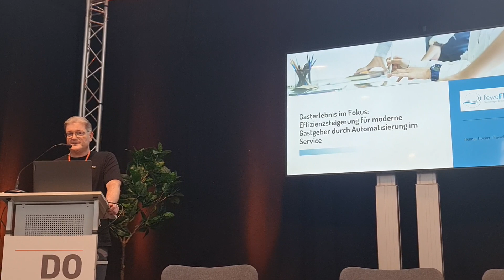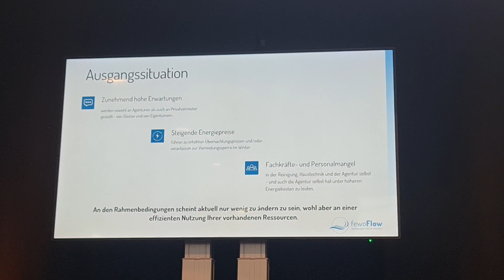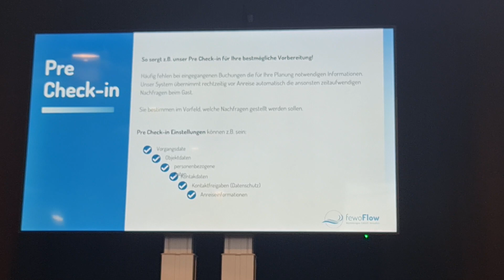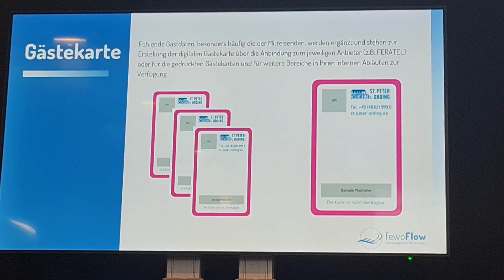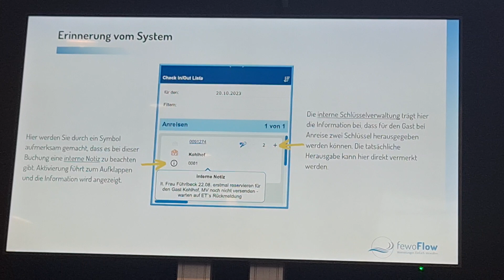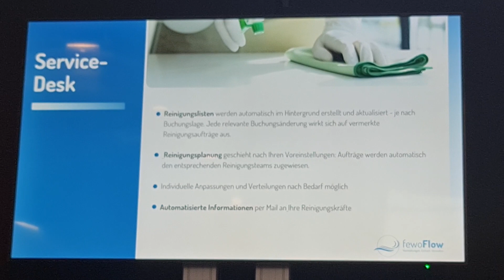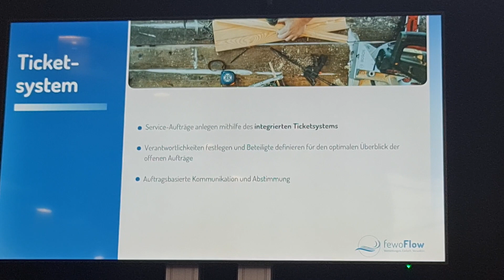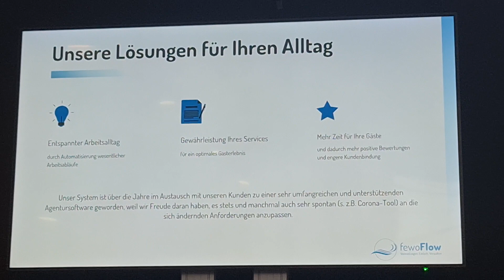Henner Hucker von FewoFlow über die Ferienwohnung Verwaltungssoftware auf der Domizil Husum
fewoFlow bietet ein Property Management System für kleinere, mittlere und größere Agenturen zur Vermietung und Verwaltung von Ferienobjekten.